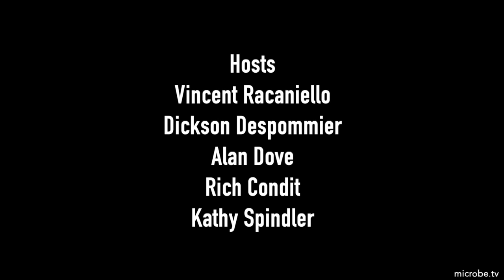TWiV 750: To err is viral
The TWiVmeisters discuss how copy-back defective viral genomes might modulate the clinical outcome of respiratory syncytial virus infection, and detection of antibodies to henipa- and filo-like viruses in Trinidad bats.